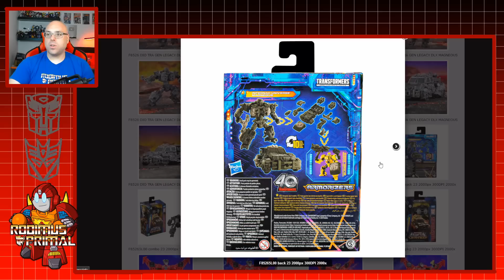Pulsecon 2023 Reveals Transformer Legacy United!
A massive Transformers reveal of the first wave of Legacy United was shown at Hasbro Pulsecon 2023! Many different generations of characters all brought together in a United toyline!